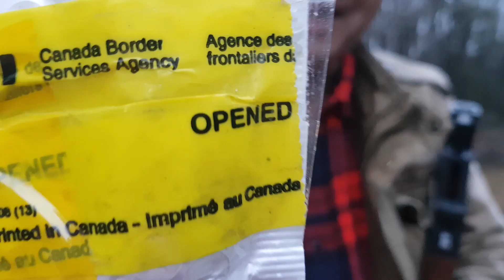Caliber converter/Shotgun insert (from 12 gauge to 9mm)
Trying out the 12 gauge to 9mm caliber converter...